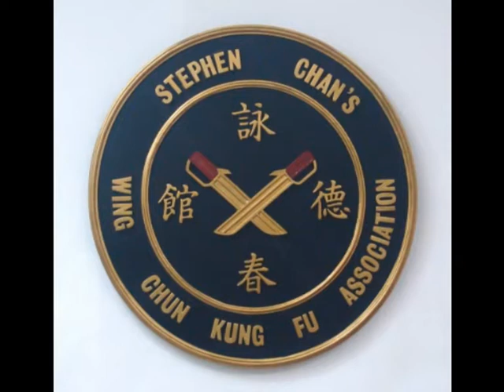Russian Wing Chun Club Alliance vs S.P.A.S. The Best of (Military hand-to-hand combat)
This this sparring meeting was 17.12.08 in Moscow (Russia)between Russian Wing Chun Club Alliance fighters and S.P.A.S. fighters. There were7 fights. WCA practice Stephen T.K. Chan's Wing Chun  and S.P.A.S. are Russian millitary hand to hand combat school. It wasn't championship that's why there were no winners and losers. It was only friendly sparring meeting.
Wing Chun Tak Kwoon Russia